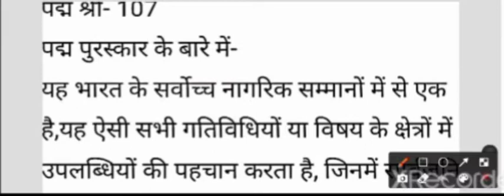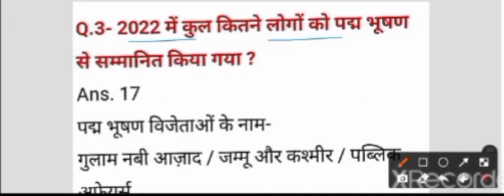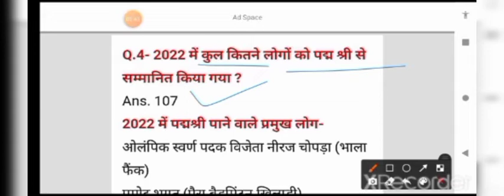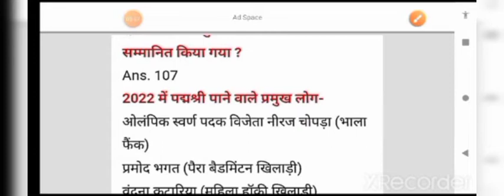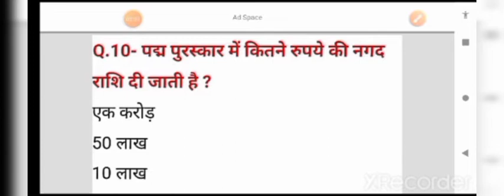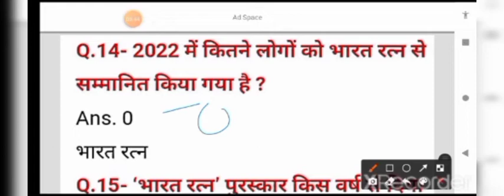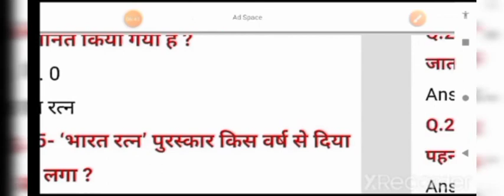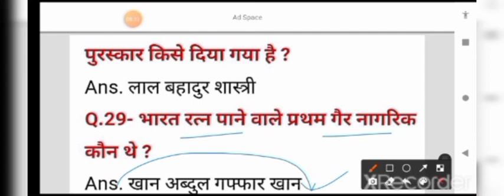पदम पुरस्कार 2022 | सभी भर्तियों के लिए महत्वपूर्ण | VDO , JVVNL , Police , NTPC , Group D , DSSSB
fb follow :- Er Hari On Meena